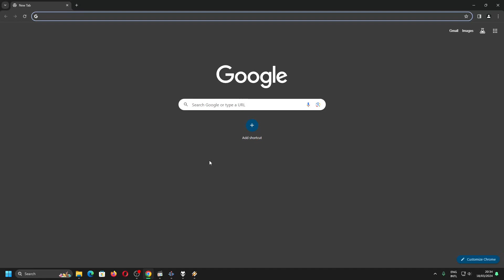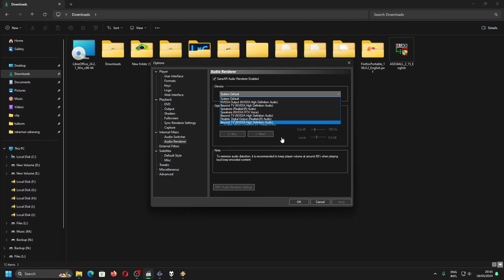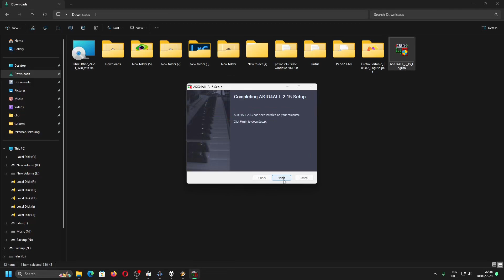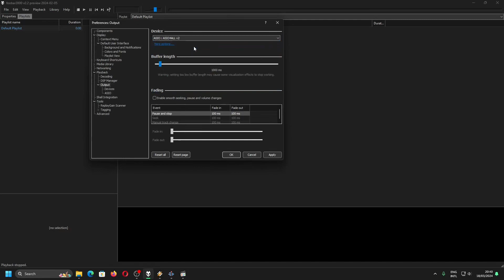Tutorial Cara Download, Install ASIO4ALL dan Menghubungkan ke Media Player, Musik Player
Tutorial kali ini mengenai cara download asio4all, install asio4all, dan menghubungkan asio4all ke musik player. Untuk Windows 10 dan Windows 11.